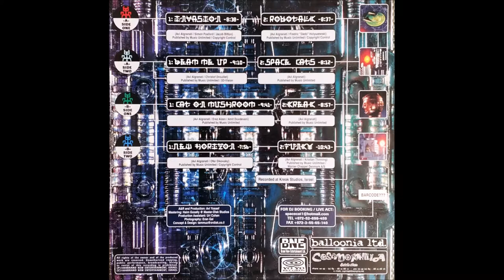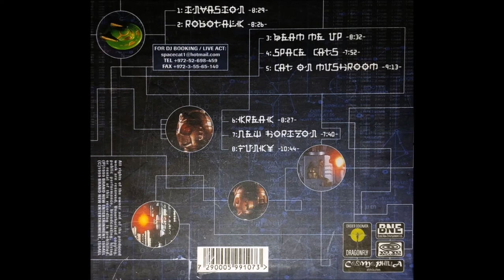05 Cat on Mushroom - Beam Me Up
Cat on Mushroom - Beam Me Up - Space Cat & infected mushroom